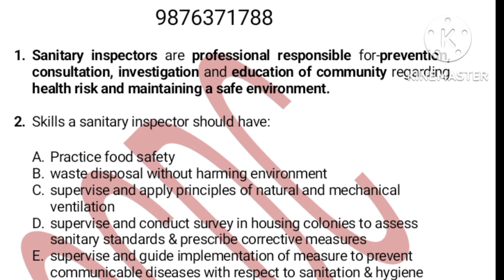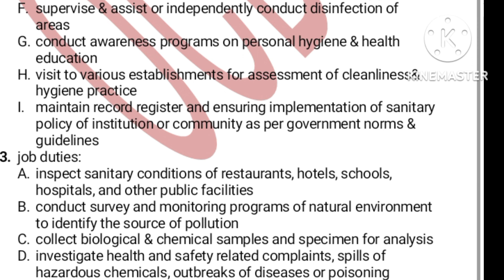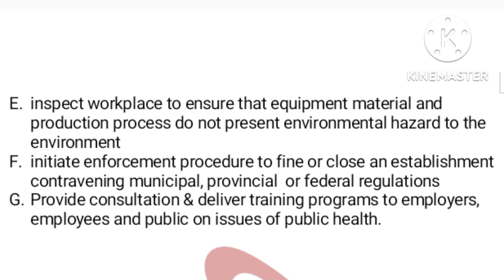sanitary inspector job description| ppsc sanitary inspector job role| pgi sanitary attendant notes